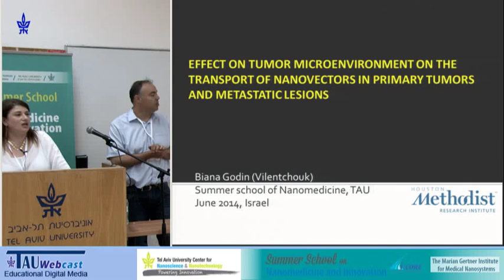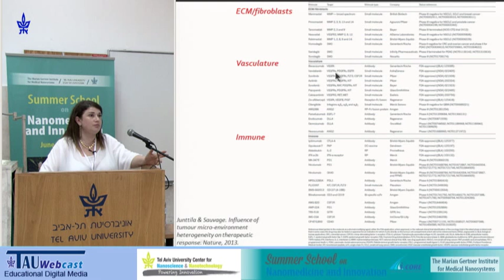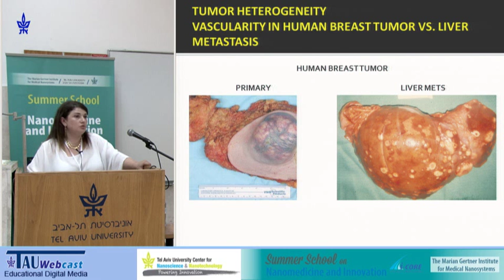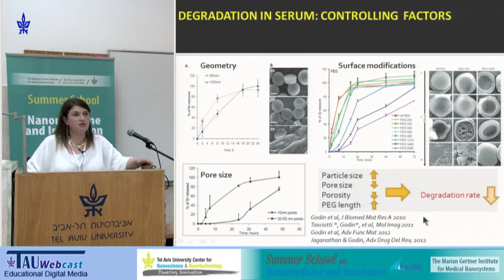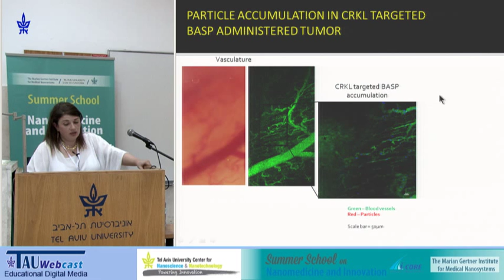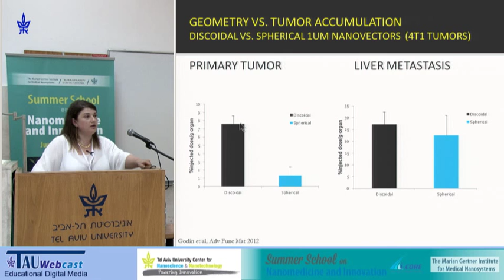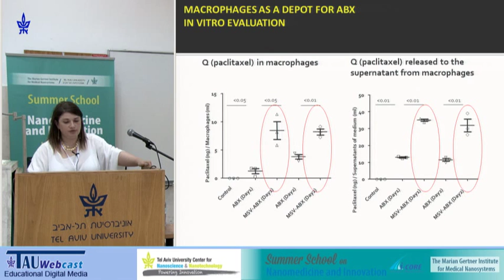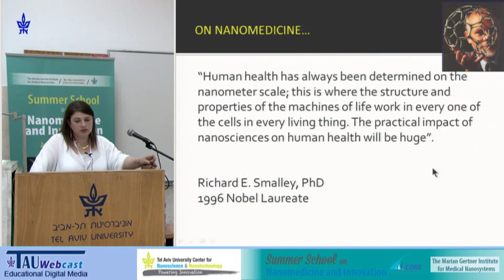Effect on tumor microenvironment on the transport of nanovectors in primary tumors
Lecturer:  Biana Godin (Houston Methodist Research Institute)
"Summer School on Nanomedicine and Innovation",
The Marian Gertner Institute for Medical Nanosystems,
Tel Aviv University, June 15-19, 2014